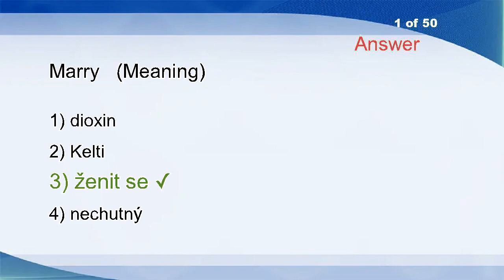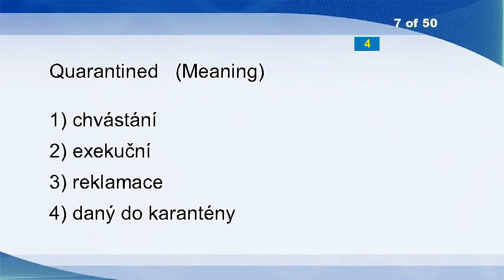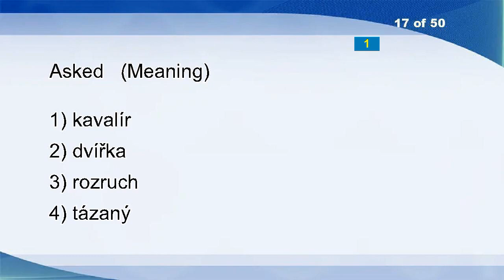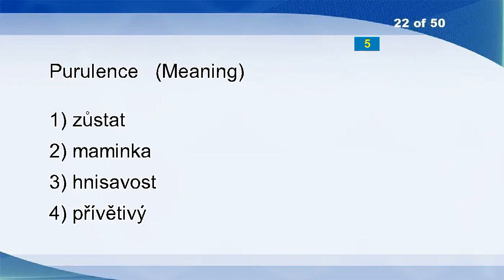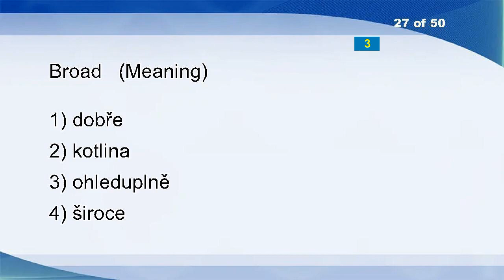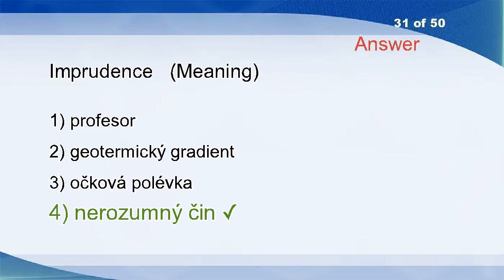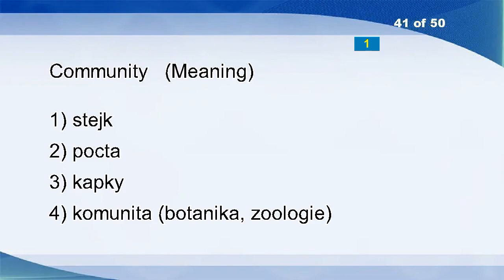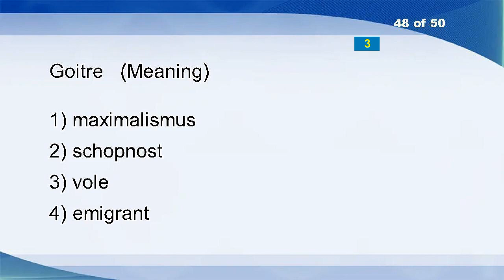English Czech Vocabulary Word Power Test 1079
Marry
Neglected
Impound
Finals
Tracheae
Totalitarianism
Quarantined
Digital Display
Marge
Subsequence
Garble
Systematically
Engineered
Wedge
Customs Seal
Hocus-pocus
Asked
Will Power
Nipple
Depend Upon
Holistically
Purulence
Openmindedness
Apprehension
Management
Semaphore
Broad
Photogenic
Glazing
Titanic
Imprudence
Quarrying
Reverentially
Buzz Off
Paladin
Imprecisely
Episodically
Head Tax
Declarative
Ionise
Community
Automatic Water Quality Control System
Bigwig
Autotrophy
Great-grandmother
Demise
Hides
Goitre
Dependent
Child Care